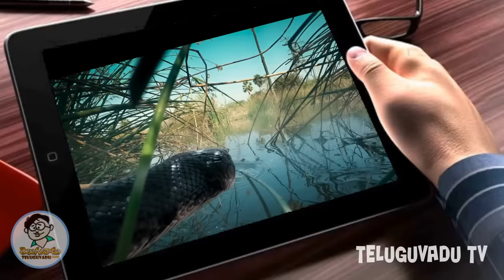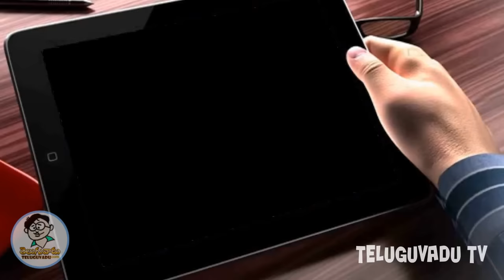చంద్రముఖి2 రివ్యూ : కామెడీ దయ్యం Chandramukhi 2 Review | Raghava , Kangana - Teluguvadu TV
Lyca Productions Subaskaran Presents Chandramukhi 2

Starring - Ragava, Kangana Ranaut, Vadivelu, Radhika Sarathkumar, Lakshmi Menon, Mahima Nambiar, Rao Ramesh
Written & Directed by P Vasu
Producer - Subaskaran
Banner - Lyca Productions
Director of Photography - R D Rajasekar ISC
Action - Ravi varma, Kanal Kannan, Stunt Siva, Om Prakash
Editor - Anthony
Art Direction - Thota Tharrani
Choreography - Kala, Dinesh, Baba Baskar
Costume designers - Neeta Lulla (Kangana Ranaut), Dorothy Jai, Kiruthika Sekar, Bharathi Shanmugam, Aishwarya Raghunath
Jewellery Designs - Raabta by Rahul (Kangana Ranaut)
Lyrics - Yugabharathi, Madhan Karky, Vivek, Chaitanya Prasad
Make up - Sabari Girison
Stills - Jeyaraman
Effects - Sethu
VFX - Jupiter, Lorven Studios, Kalanath Studios
Dubbing - K Jegan (LML Studio)
Audiography - T Udhayakumar (Knack Studios)
PROs - Yuvraaj, Naidu - Phani (Beyond Media), Sabari, Harish Arasu
Publicity Designer - Ka Muthukumar (Pointer Studios)
Production Managers - R.S. Venkat, K.R. Balamurugan
Line Producers - R. Vikraman, S. Palaniappan
Chief Co-Director - V. Sugumaran
Co-Director - Mahendran
Associate Directors - Arun Ravichandran, Joy Andrews, Stany, DR Sreenivas, Trinetrudu
Assistant Directors - Sudarson Murali, Surya Prakash